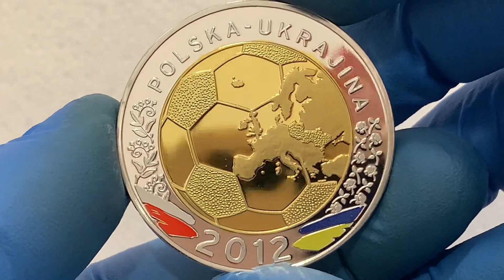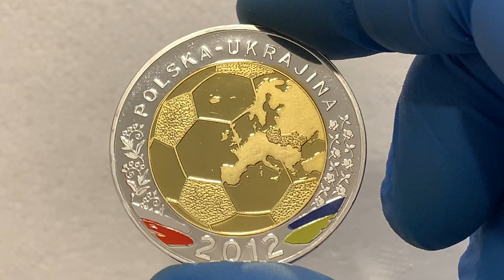Medal Germany Deutschland Ukraina Polska